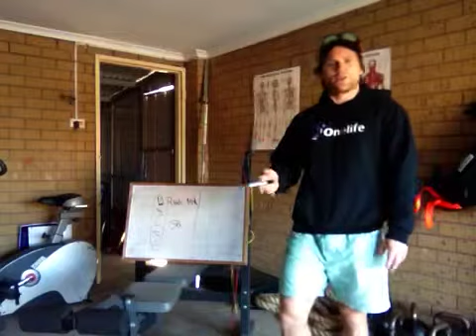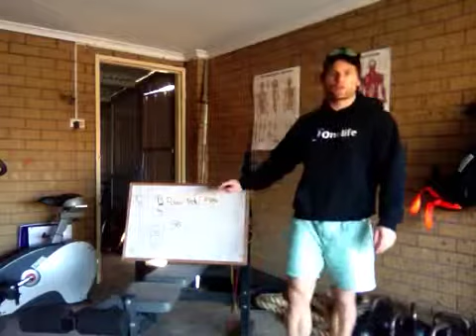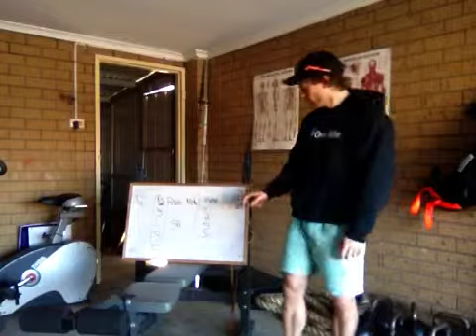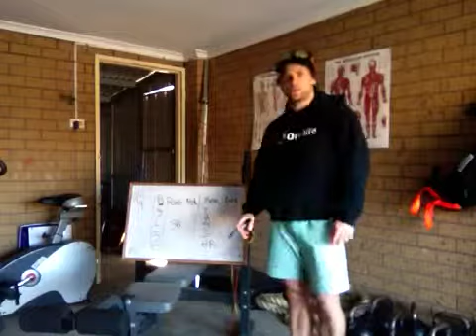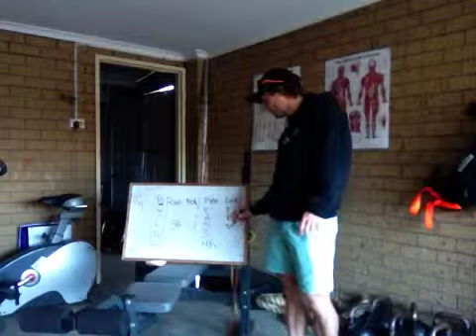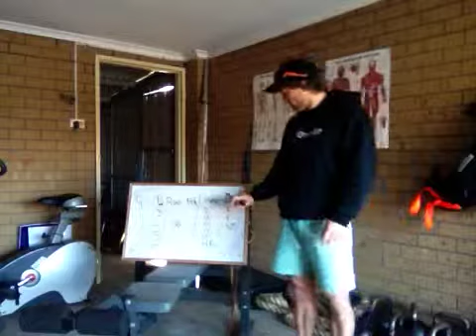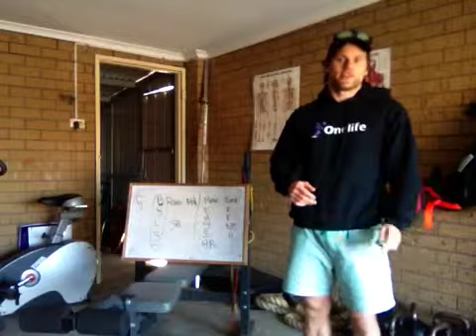Nutrition, fat, confusion and how to beat it part 1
The first most important step to taking leaps and bounds in your health, weightloss and Lansing transformation...